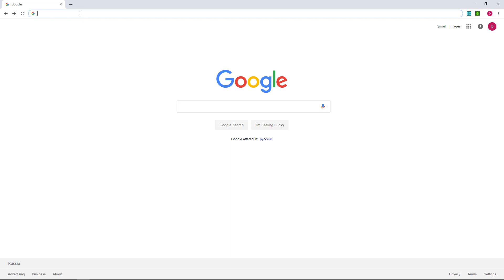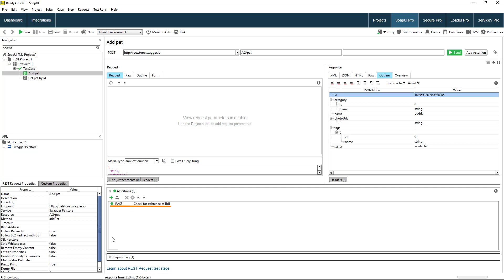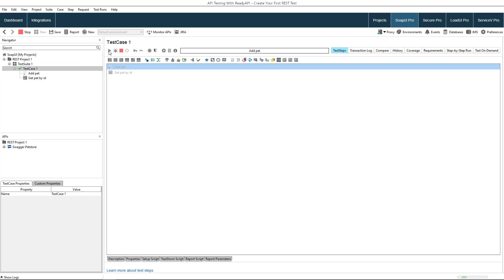Create Your First REST Test | API Testing With ReadyAPI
Learn how to create a simple functional test of a RESTful service in ReadyAPI: turn API requests into test steps, pass data between test steps and validate test results. Try ReadyAPI for free today

ReadyAPI combines the power of SoapUI Pro, LoadUI Pro and ServiceV into a single pane of glass and tightly integrates with AlertSite for API Monitoring. From functional testing to performance testing to post-deployment monitoring, API tools by SmartBear help you deliver accurate, fast, and secure APIs.

ReadyAPI helps you:
• Visualize what your APIs do.
• Validate that they function as intended.
• Perform load testing of your APIs.
• Create comprehensive reports on test runs.
• Virtualize APIs for use in agile testing.
• Monitor your APIs to make sure they're available and performing well.